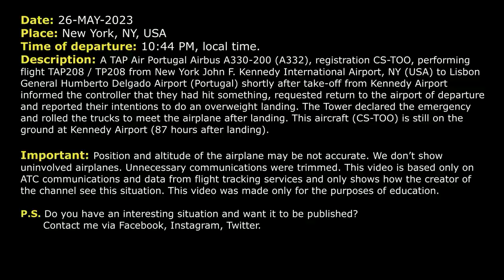“Something hit the aircraft”. Air Portugal Airbus A330 returns to New York Kennedy Airport. Real ATC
THIS VIDEO IS A RECONSTRUCTION OF THE FOLLOWING SITUATION IN FLIGHT:

26-MAY-2023. A TAP Air Portugal Airbus A330-200 (A332), registration CS-TOO, performing flight TAP208 / TP208 from New York John F. Kennedy International Airport, NY (USA) to Lisbon General Humberto Delgado Airport (Portugal) shortly after take-off from Kennedy Airport informed the controller that they had hit something, requested return to the airport of departure and reported their intentions to do an overweight landing. The Tower declared the emergency and rolled the trucks to meet the airplane after landing. This aircraft (CS-TOO) is still on the ground at Kennedy Airport (87 hours after landing).

Timestamps:

00:00 Description of situation
00:17 Initial climb
00:42 Air Portugal requested return. The airplane was hit by something
03:33 Air Portugal 208 contacted Approach controller
 05:06 The pilots contacted Tower controller
05:45 Landing

HOW I DO VIDEOS:
1) I monitor media, airspace, looking for any non-standard, emergency and interesting situation.
2) I find communications of ATC unit for the period of time I need.
3) I take only phrases between air traffic controller and selected flight.
4) I find a flight path of selected aircraft.
5) I make an animation (early couple of videos don’t have animation) of flight path and aircraft, where the aircraft goes on his route.
6) When I edit video I put phrases of communications to specific points in video (in tandem with animation).
7) Together with my comments (voice and text) I edit and make a reconstruction of emergency, non-standard and interesting situation in flight.